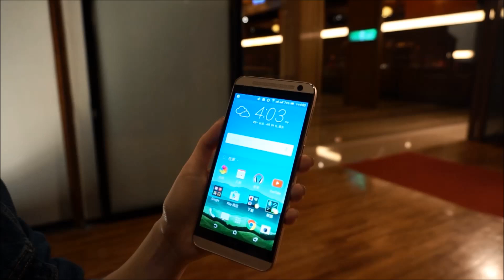[出門] HTC ONE E9+ Dual Sim初亮相♥吃著棒棒糖與2K螢幕搶先看!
HTC中的時尚E系列又出新款啦!!是HTC ONE E9+ Dual Sim!!

3GB的RAM跟32GB的ROM規格確認是旗艦機無誤，2K螢幕與2000萬畫素主鏡頭，支援雙卡雙待還有4G全頻段，看起來就是M9的女朋友嘛XDDD一個芭比與肯尼的感覺(誤)

就讓電獺少女Emma帶著大家在今天的發表會轉一圈看看啦~